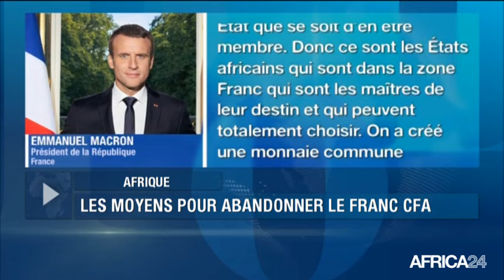POLITITIA - Afrique : la Zone CFA absente du top 10 des pays les plus riches du continent (3/3)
Afrique, La Banque Africaine de Développement (BAD) a rendu publique la liste des 10 pays les plus riches d'Afrique. Le Nigeria avec 581 milliards de dollars US de produit intérieur brut (PIB) occupe la première place du classement, devant l'Afrique du Sud avec ses 276 milliards de dollars US de PIB. Le classement est bouclé par la Tanzanie, 52 milliards de dollars US de PIB. Seulement, aucun pays de la zone CFA ne figure dans ce classement des économies les plus prospères d'Afrique. Une situation qui remet sur la table le débat sur les inconvénients du Franc CFA, relancé par certains économistes qui appellent à abandonner cette monnaie vieille de 70 ans. La richesse d'un pays dépend-elle de sa monnaie? Et ce, dans quelle proportion? Quelle est la nature de la dépendance qu'engendre le Franc CFA et comment y mettre fin?. Votre programme POLITITIA vous propose un focus sur l'influence du CFA sur l'économie africaine.